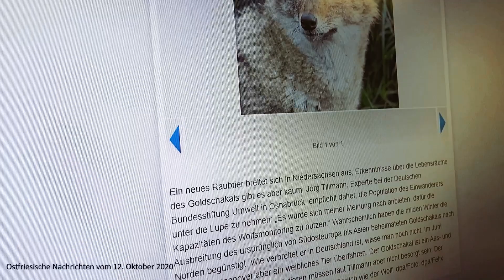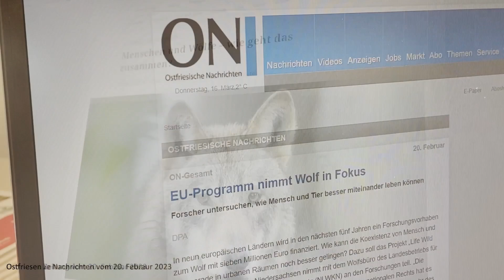Neeis ut Ihlow - KW 11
Aktion der Jugendfeuerwehr zum Umweltschutz | Plattdeutscher Lesewettbewerb an der IGS Ihlow | Wolf in Ihlow